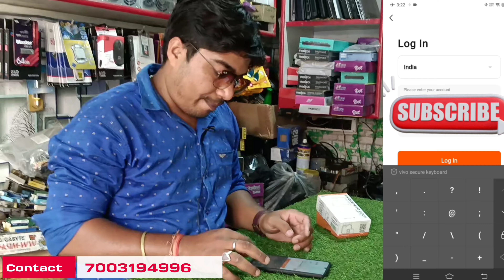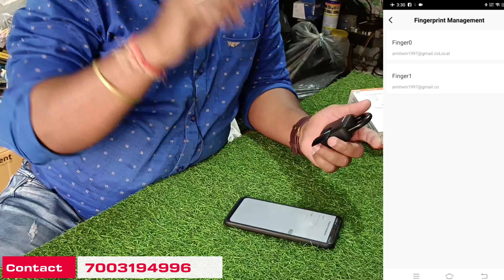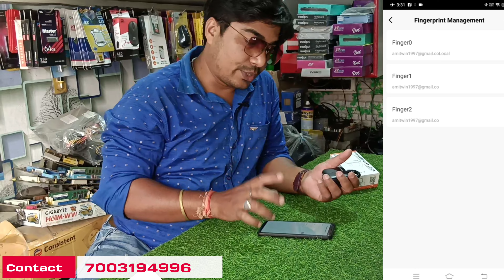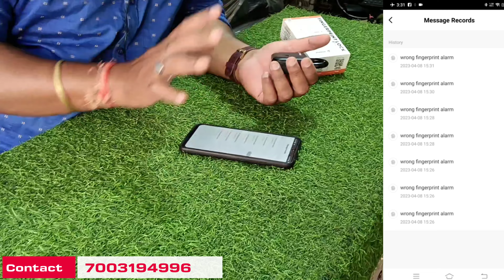Secure Your Home Security with Your Fingerprint | Secureye Fingerprint Lock Device | tech2tech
Secureye Fingerprint Lock Full details & connectivity process all are in this video. watch the video till end step by step. @infosecureye

for more details watch the video till end

All type of computer accessories are available in our stock with best price & current Dated Stock.
We are deal with : Brand new assembled Desktop & Refurbished Desktop Sale
                              Brand new Laptop & refurbished laptop Sale
                              Brand new Printer & used Printer Sale
                              Brand new Cctv Camera sales & Installation service
                              Used cctv sales & Installation for low budget customer
                              Desktop & Laptop motherboard chiplevel sollution
                              Printer Repair

Location - Guma , North 24 pgs, pin - 743704, 2 minutes walking distance from guma railway station.
our another outlet - Ashokenagar

Be a part of our ExIndia Family you can Join our WhatsApp group. link given below